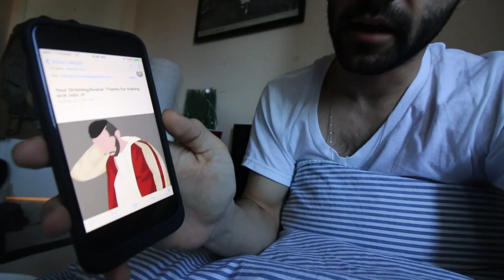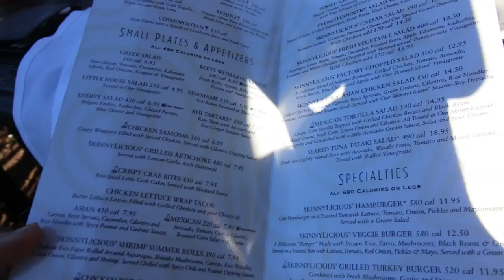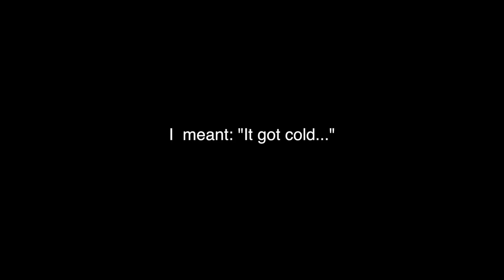NIKE VS ADIDAS SHOPPING VLOG